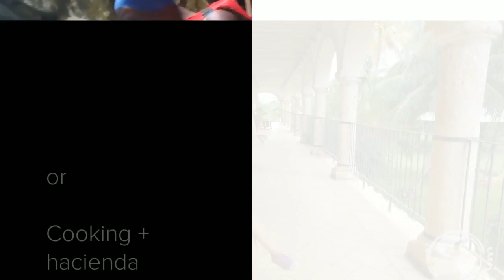DIY Yucatan Cooking Experience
Live an authentic cuisine experience in Yucatan, either at a hacienda or with a Mayan family.

Adventures and culture at Wanderlum.com